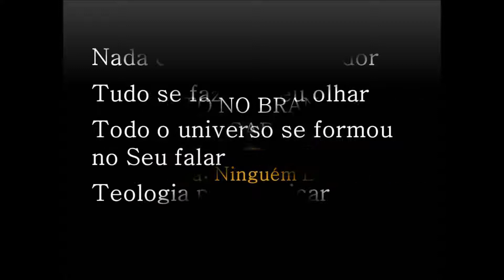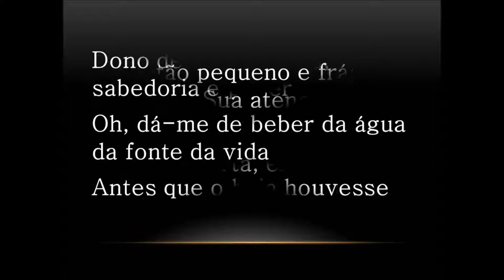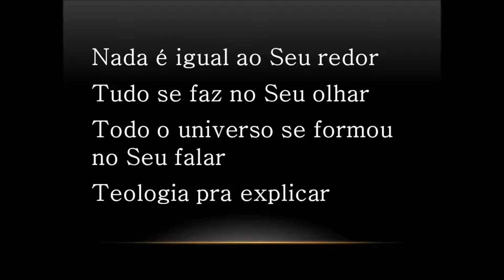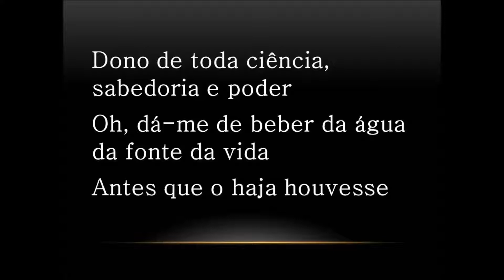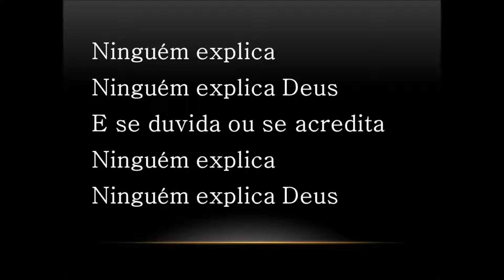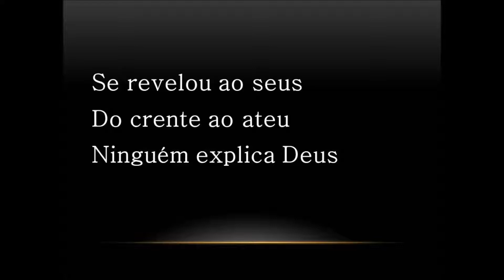Preto No Branco (part. Gabriela Rocha) - Ninguém Explica Deus (PLAYBACK COM LETRA)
Nada é igual ao Seu redor
Tudo se faz no Seu olhar
Todo o universo se formou no Seu falar
Teologia pra explicar
Ou Big Bang pra disfarçar
Pode alguém até duvidar
Sei que há um Deus a me guardar

E eu, tão pequeno e frágil, querendo Sua atenção
No silêncio encontro resposta certa, então

Dono de toda ciência, sabedoria e poder
Oh, dá-me de beber da água da fonte da vida
Antes que o haja houvesse
Ele já era Deus
Se revelou ao seus
Do crente ao ateu
Ninguém explica Deus

O universo se formou no Seu falar
Teologia pra explicar

Do gentio ao Judeu
Ninguém explica Deus

Ninguém explica
Ninguém explica Deus
Ninguém explica
Ninguém explica Deus

E se duvida ou se acredita
Ninguém explica
Ninguém explica Deus
Ninguém explica
Ninguém explica Deus

Ninguém explica
Ninguém explica Deus
Ninguém explica
Ninguém explica Deus

Antes que o ar já houvesse
Ninguém explica Deus

Ninguém explica Deus